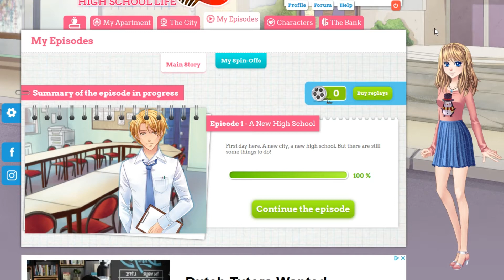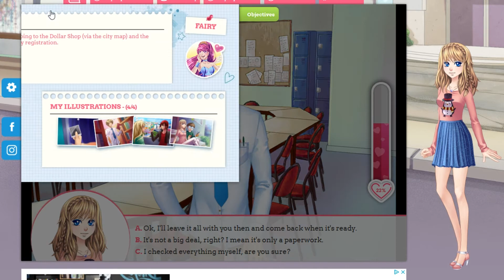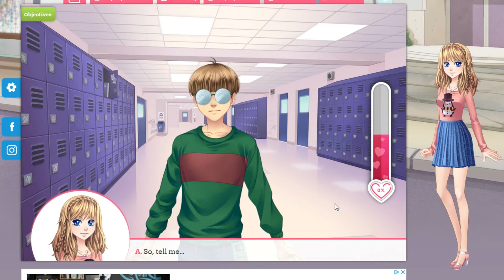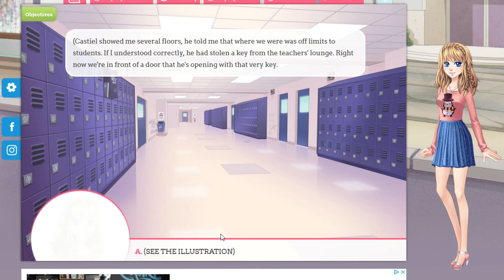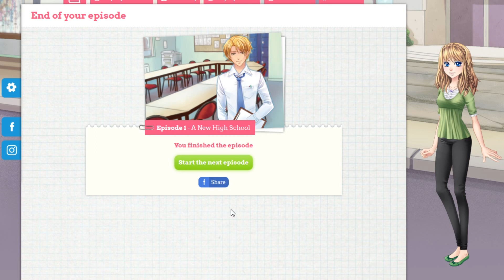My Candy Love Episode 1 Castiel + Fairy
My Candy Love Episode 1 - A New High School
First day here. A new city, a new high school. But there are still some things to do!

I will let you see how to get the illustration with Castiel and where the fairy is hiding.